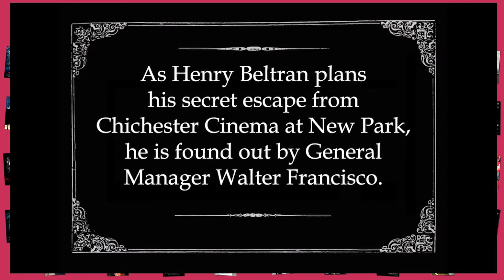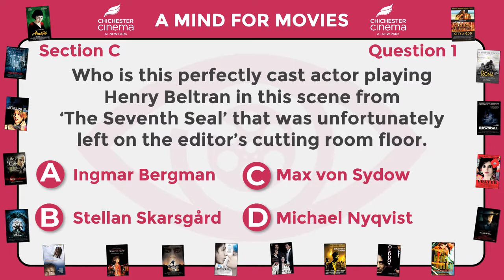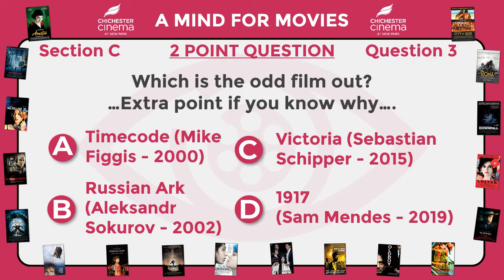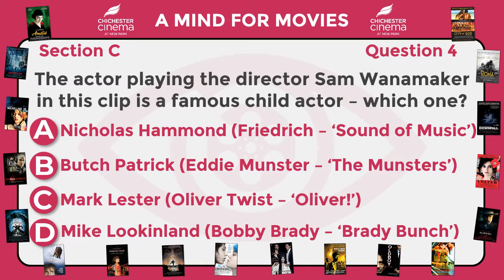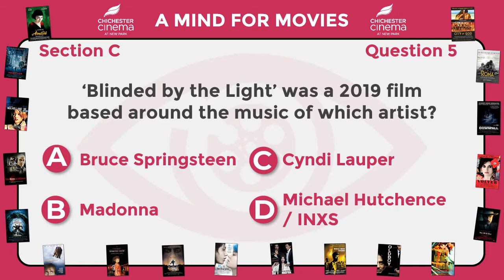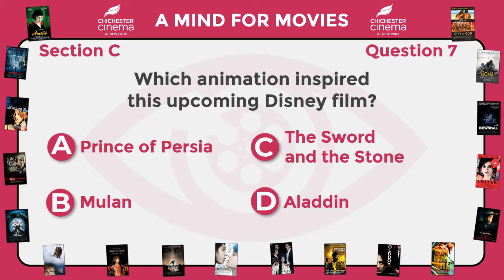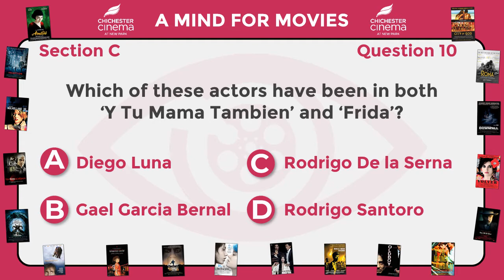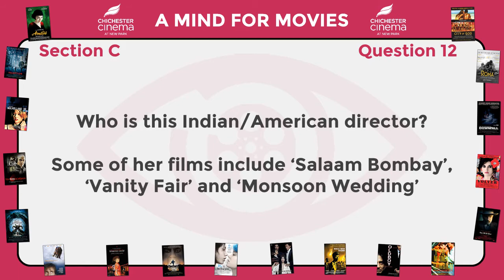05 WEBQUIZ 2020 Section C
Here is the third & final part of our fun quiz for patrons of Chichester Cinema at New Park to enjoy, whilst the Coronavirus forces the closure of our cinema.

See how well you do.
Section A was out of 13,  section B was also out of 13.
This section is out of 14, with a total score out of 40.

This is the same quiz that was presented at our Mind For Movies 2020 fundraising film quiz, and the winners that day scored 36 out of 40.
Can you beat them?